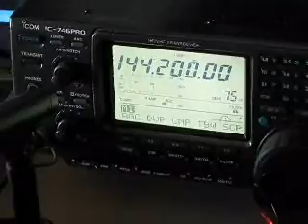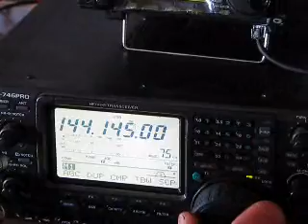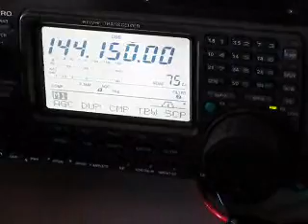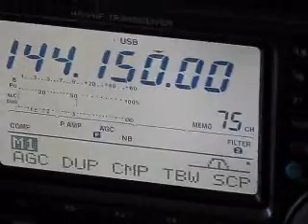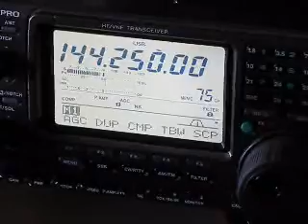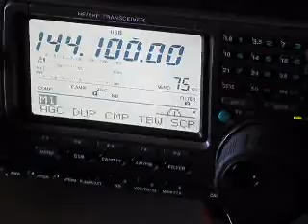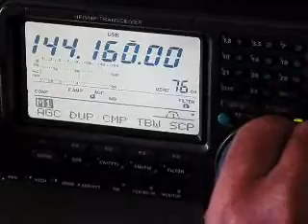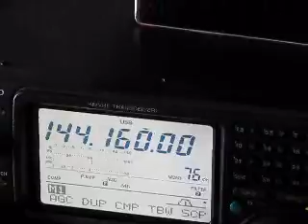2008 Summer VHF/UHF Field day incredible 2 M Sporadic E DX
VK5ARC/P during the 2008 Summer VHF/UHF field day Contest...8 hours of amazing 1700+KM 2M Sporadic E DX from VK5 to VK1,2 and VK4 over 8 hours...